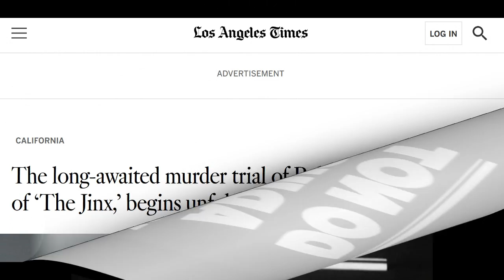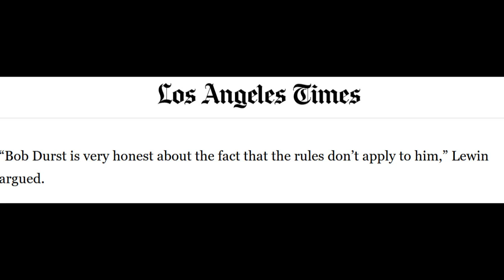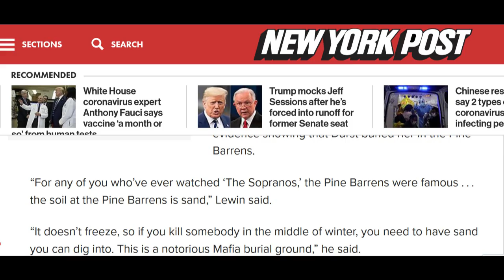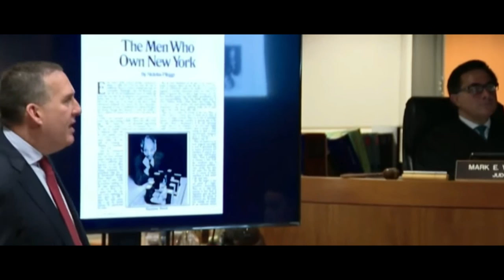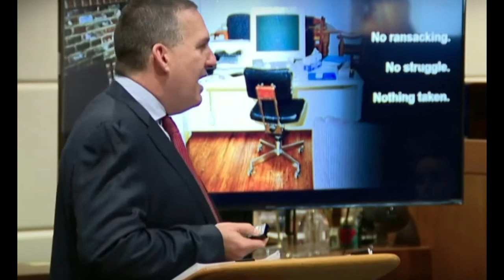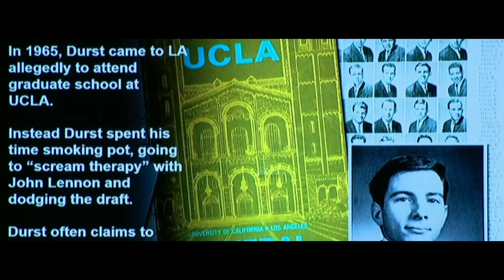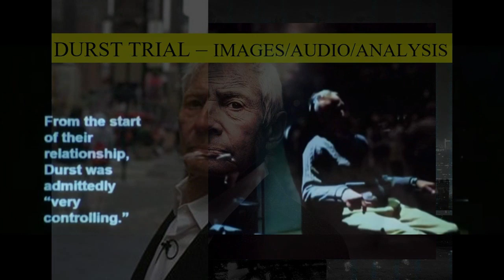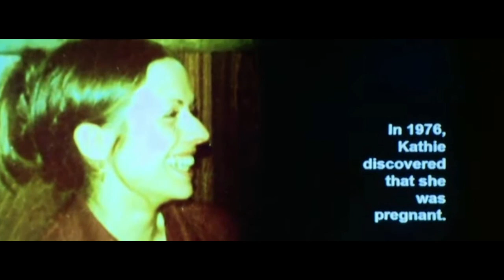DURST TRIAL DAY 1: "I was always, always, always very controlling." WARNING GRAPHIC CONTENT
Shockers on day one of Robert Durst trial included 1) an area identified where Kathy Durst's body was likely buried and 2) Durst's habit of belching loudly [and purposefully] at board meetings. Did one of the most arrogant heirs to one of America's greatest fortunes really murder the people closest to him?